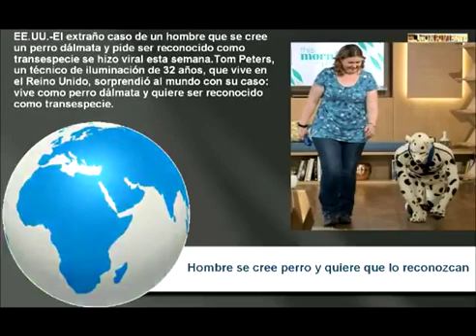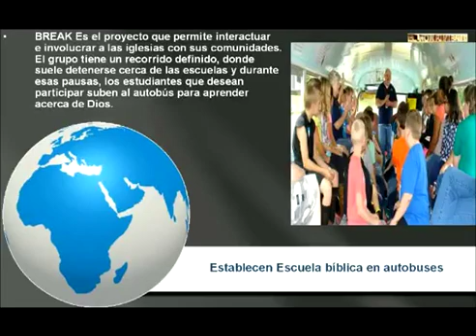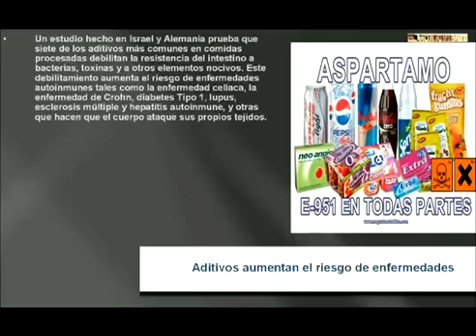Títulos: Diario El Rompimiento - Jueves 13 de junio 2019